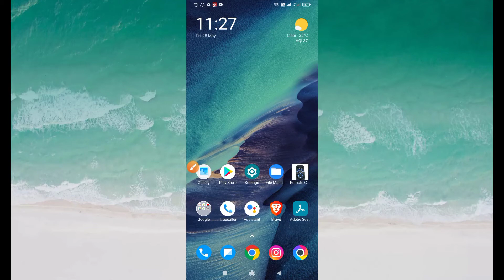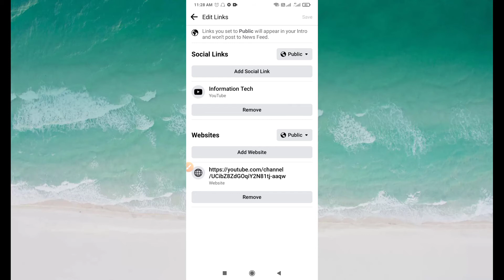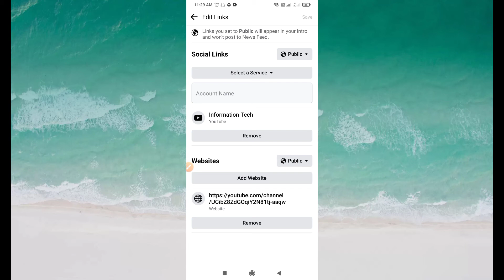फेसबुक में यूट्यूब चैनल का लिंक कैसे डाले!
Is video me hamnne ye bataya h ki

I'm on Instagram as @shahzad97088. Install the app to follow my photos and videos.

How to add YouTube channel link in Facebook,

YouTube channel link in Facebook,